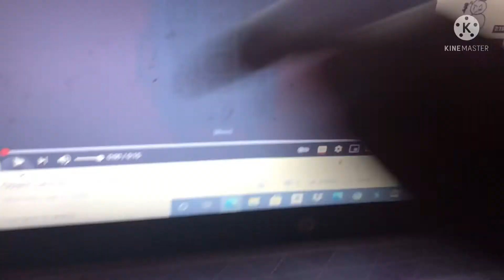*OLD* Object Land Reanimated: Episode 1: The Ball is On Snow